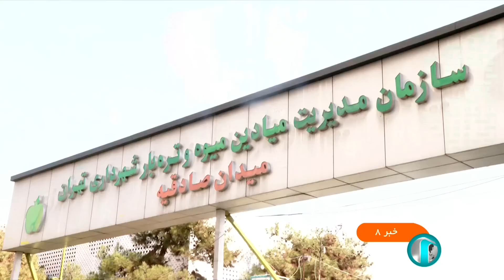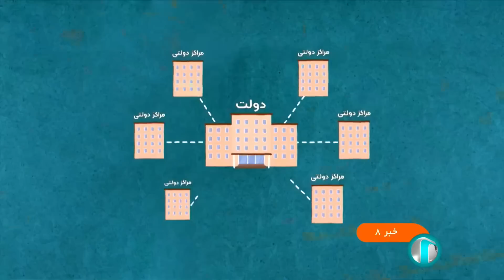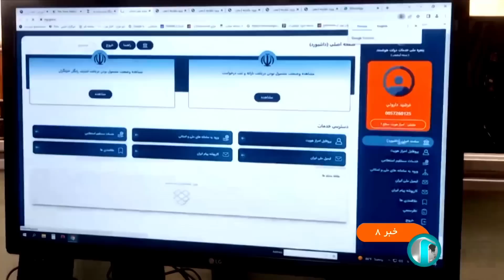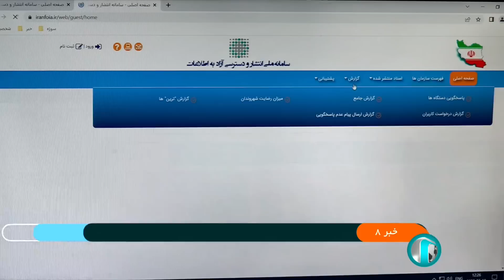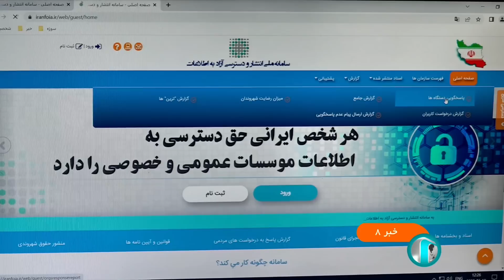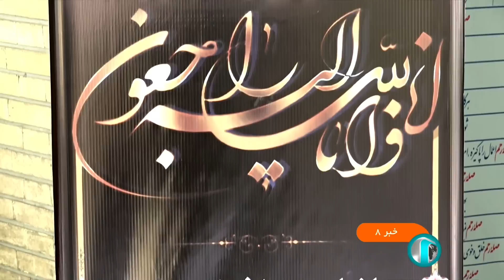خبر صبحگاهی - ساعت هشت - چهار‌شنبه چهارم آبان 1401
آنچه در این بخش خبری خواهید دید:
00:00 آغازبندی خبر صبح‌گاهی چهارم آبان ماه هزار و چهارصد و یک
00:25 عناوین خبر
01:40 ماموریت ویژه رئیسی به دستگاه ها برای اشتغال جوانان تحصیل کرده و زنان سرپرست خانوار
03:20 صد و چهارده هزار مجوز در درگاه ملی مجوزها صادر شده
05:38 هفده استان در اولویت اجرای طرح الگوی کشت
08:32 سامانه ای برای نظارت در اجرای طرح الگوی کشت راه اندازی خواهد شد
09:53 گفتگوی کارشناسی هواشناسی
13:07 هر محصول کشاورزی با پایه ی صادراتی باید رمزینه کد داشته باشد
13:43 قیمت مصوب مرغ افزایش یاقت
16:25 اطلاعات ابر بدهکاران بانک ملی منتشر شد
17:03 پیوستن بانکها به پنجره واحد هوشمند
19:48 مردم می توانند با در خواست در سامانه دسترسی آزاد به اطلاعات در خواست خود را ثبت کنند
22:35 همکاری مرکز توانبخشی هلال احمر با شرکت های دانش بنیان
25:30 پیکر جانباز شهید در تهران تشییع شد